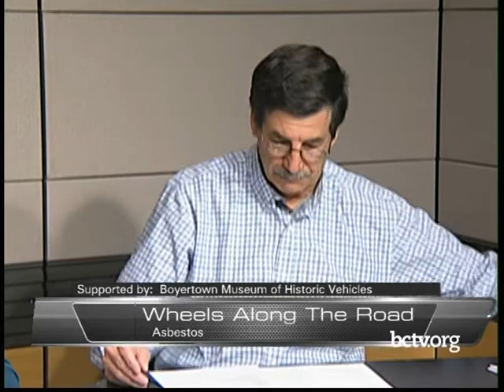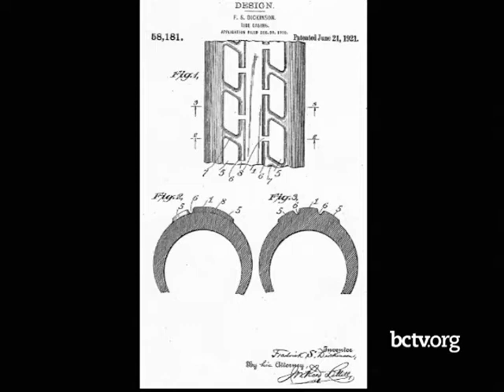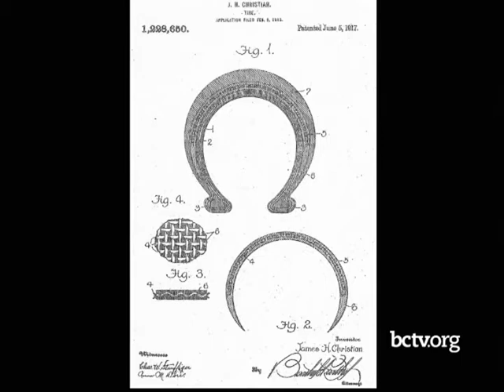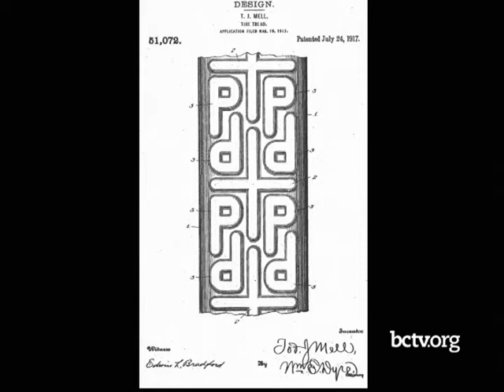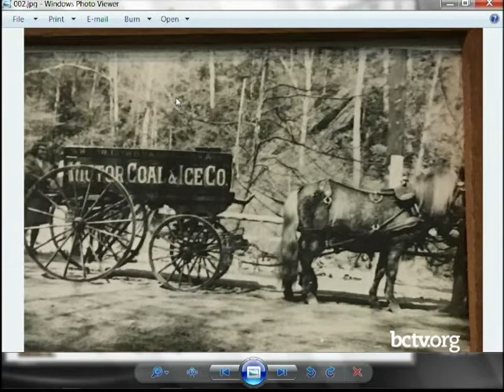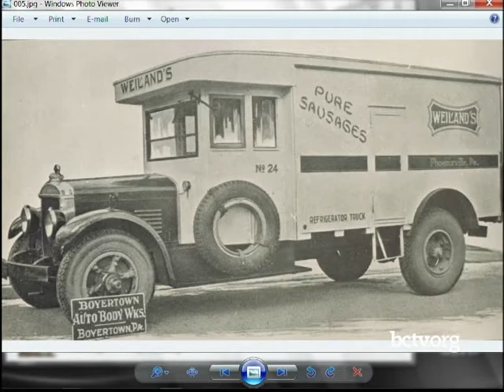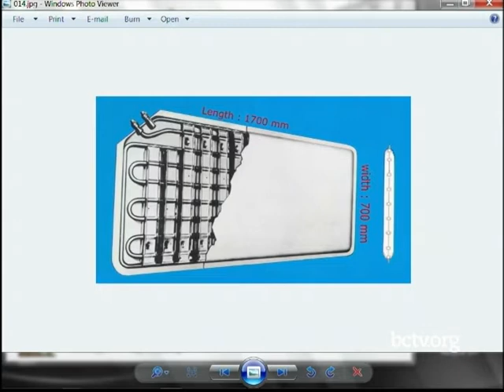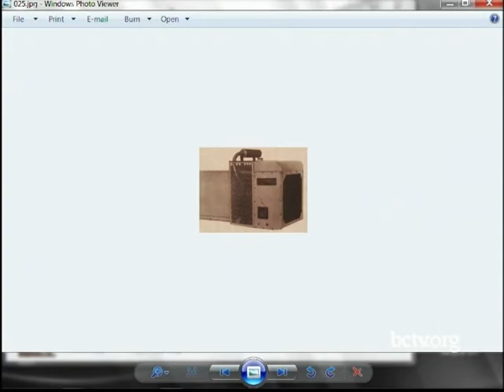Asbestos in tires and old-time ice box trucks 12-6-17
On Wheels Along the Road, Dan Olsen talks about the use of asbestos in the manufacture of tires 100 years ago; Kendra Cook's discussion about the winter butcher's wagon leads to a look at old ice box trucks and refrigerated trucks at the Boyertown Museum of Historic Vehicles. The show ends with a photo Car Quiz.